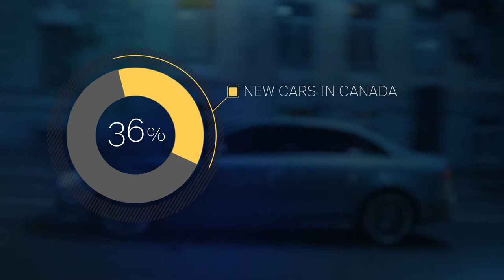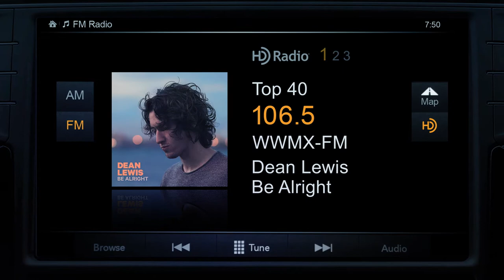Growth of HD Radio in North America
HD Radio’s continuous growth is supported by continuous innovation and features developed in close collaboration with broadcasters and OEMs.